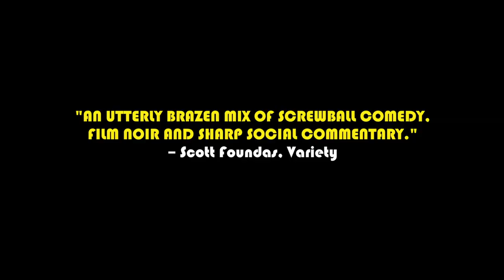Tip Top Official US Release Trailer 1 (2014) - Comedy Movie HD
Farid an Algerian policeman turned informant for the French police is found murdered in a small French town. Two offbeat, and unethical female investigators, a fercely authoritarian and sadomasochistic Isabelle Huppert paired with an inquisitive, mousy, and voyeuristic Sandrine Kimberlain, are brought in to investigate the possibility of police involvement with the murder. Meanwhile the seemingly degenerate cop with a heart of gold, Mendes, acquires a new, eager, albeit naive Algerian informant, Younes, who quickly gets into trouble. We are later introduced to Farid’s silently suffering wife, an ethnic French woman, and increasingly violent son. Both characters are made to jump through hoops by the French police and Algerian immigrant community culminating in an explosive yet understated climax revealing the full extent of the corruption within the police force and French society. Serge Bozon’s TIP TOP is a sharp and witty absurdist political commentary that will leave audiences with more questions about modern day France than answers, but maybe that’s the point.